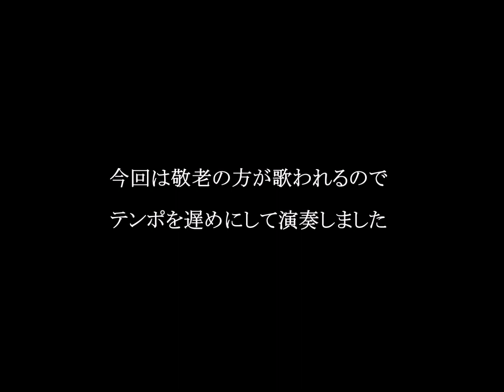明日があるさ‹合唱› 「南橋本敬老祝賀会」 渓夏園（ユニットバンドクラブ）230929